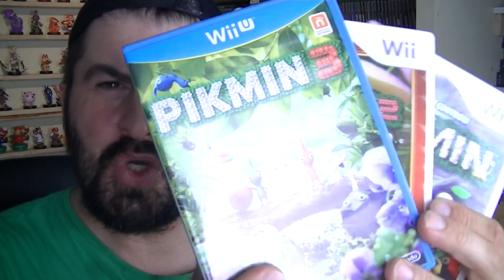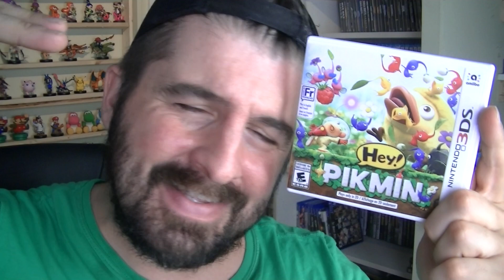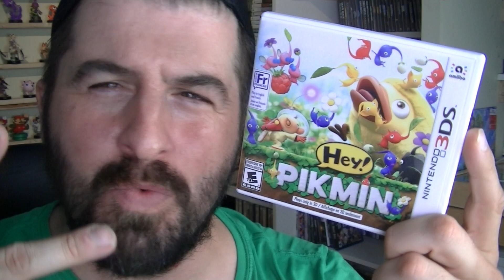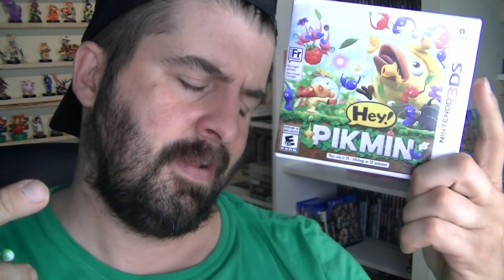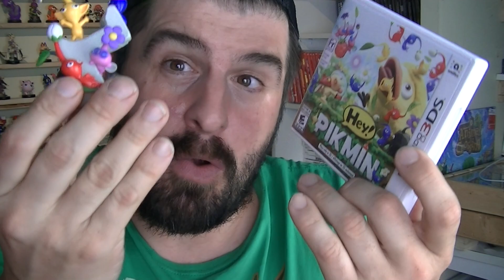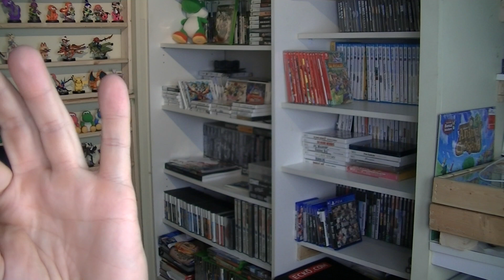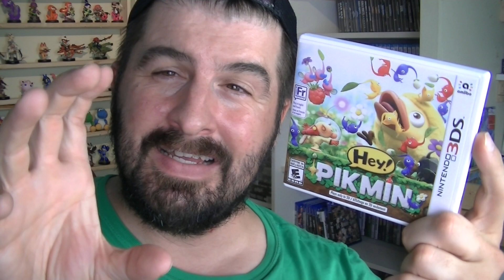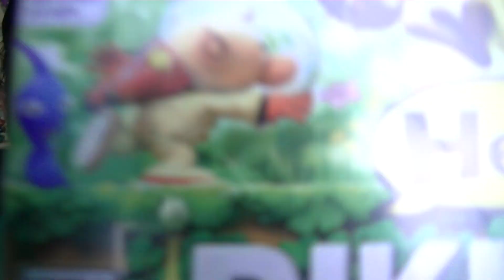HEY!PIKMIN RENT OR BUY GAME REVIEW